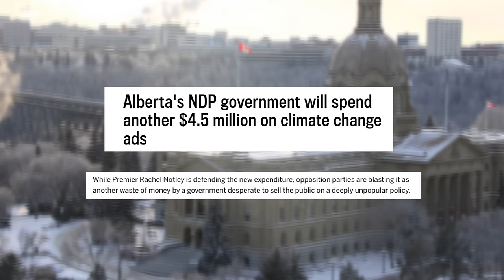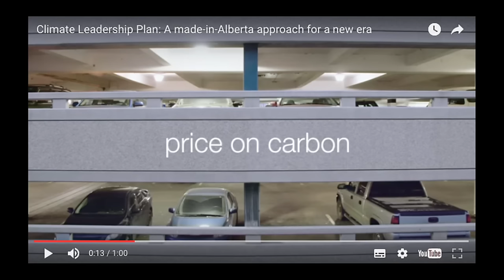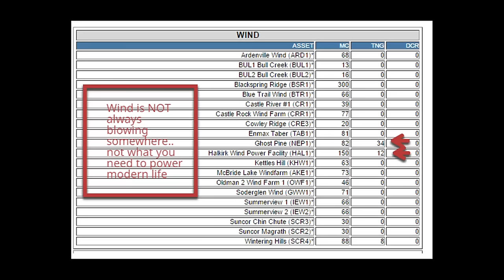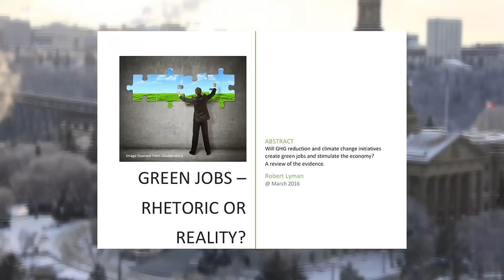Climate Facts over Climate Fears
The Alberta NDP are spending $9 million on ads to convince you their carbon tax and climate plan are harmless and fiscally sound. But evidence and climate facts from the EU and UK show that such climate policies, coal phase-out and carbon taxes lead to premature deaths, heat or eat poverty, joblessness and an industrial massacre, as explained by Dr. Benny Peiser's US Senate testimony. Friends of Science hosted Dr. Peiser in 2013 in Calgary. See his full presentation here: